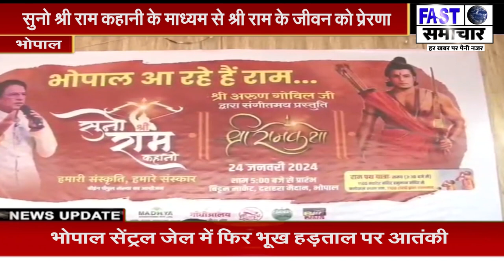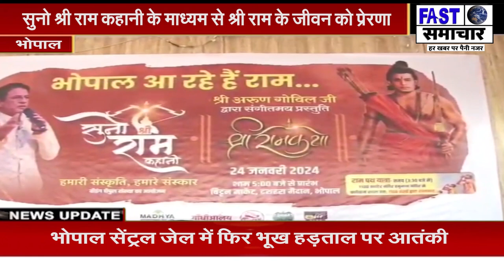अरुण गोविल जी द्वारा संगीतमय प्रस्तुति श्री अरुण गोविल जी टामायण सीरियल के राम के मुखारविंद